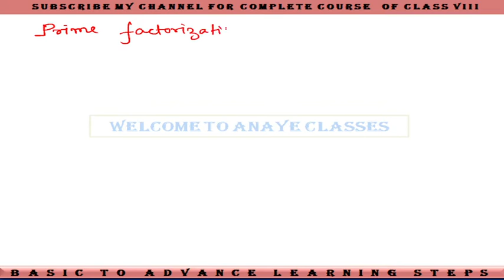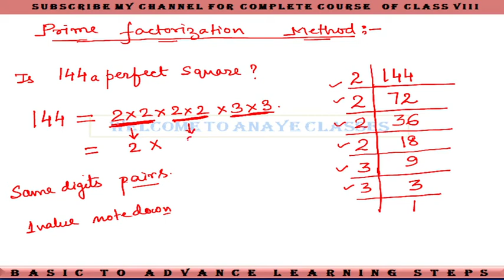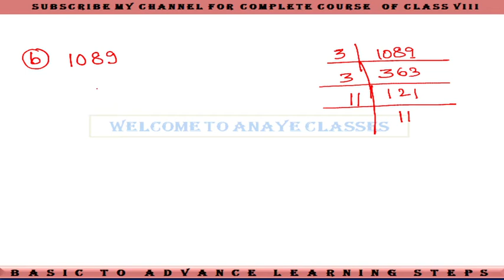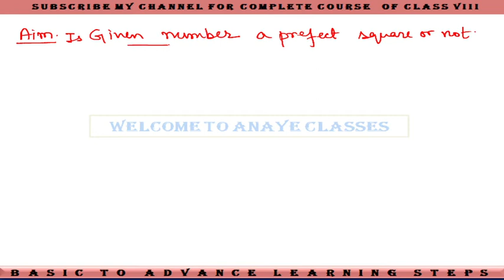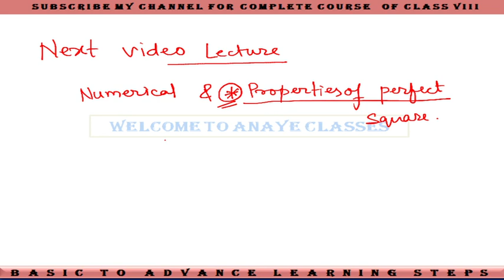|| SQUARES & SQUARE ROOT|| SQUARE OF A NUMBERS || CLASS 8 || CBSE ||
TOPIC COVERED
1.What is the meaning of Square?
2.What is a Prefect Square
3.Square of natural Number 1 to 20.
4.Finding Perfect square using Prime Factorization Method
5.Least number Multiplied or Divided in order to get a Perfect Square Number.

Upcoming Lecture will contain
1.Previous topic related Numerical
2.Properties of Perfect Square Numbers